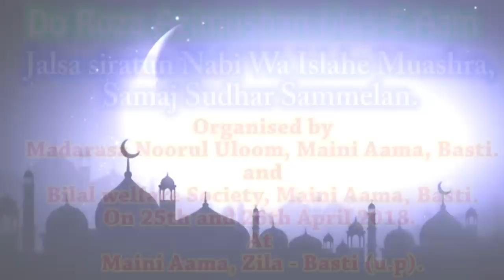Maulana Abdullah Chaturvedi, Maini Aama,Basti,Do Roza Azimushan,Madarsa Noorul Uloom,2018.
Maulana Abdullah Chaturvedi
Do roza azimushan ijlas e aam,
Jalsa siratun Nabi wa islahe muashra,
Samaj sudhar sammelan,
Organised by - madarasa noorul uloom, Maini aama, Basti.
And
Bilal welfare society, Maini aama, Basti,
On 25th and 26th April 2018. At Maini aama, zila - Basti (u.p).